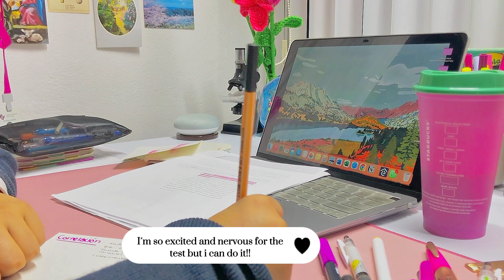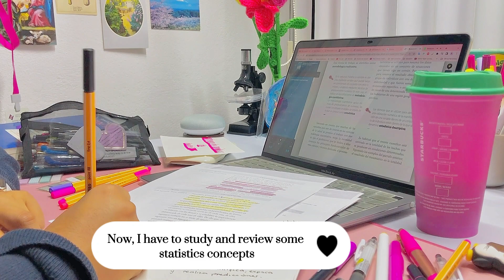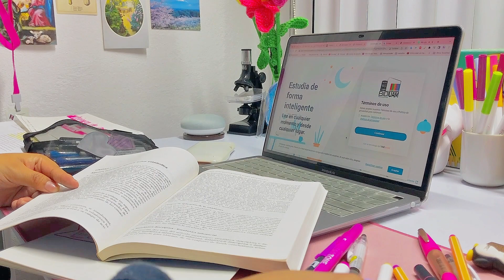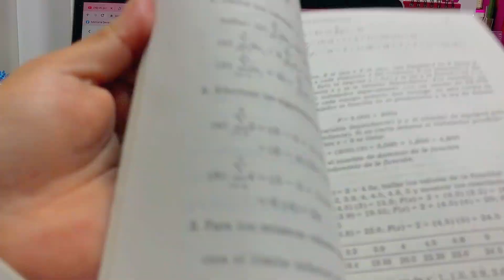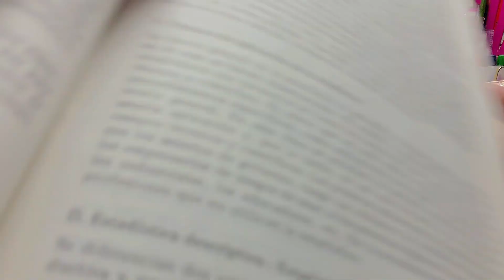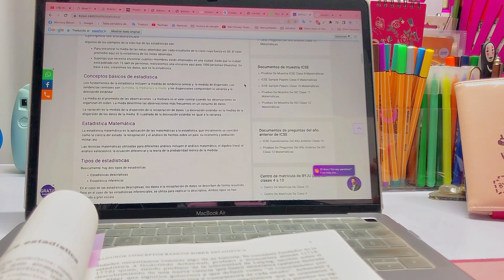Exam to admission for master degreee 🫀 week study vlog 🫠 watch this to be motivated!! 🧠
🌷 socials

                  ／›　　フ
　　　　　| 　_　 _ l
　 　　　／` ミ＿xノ